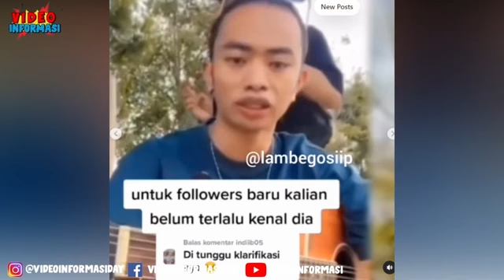tanggapan arman dan kangen band atas parodi" pelecehan lagu kangen band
tanggapan arman maulana terhadap tri suaka dan zidan.

tag ;
sindiran arman maulana,sindiran keras terhadap zidan,arman maulana komentar atas video viral zidan, arman maulana,arman maulana dan andika kangen band,

hastag ;
sindiran arman maulana